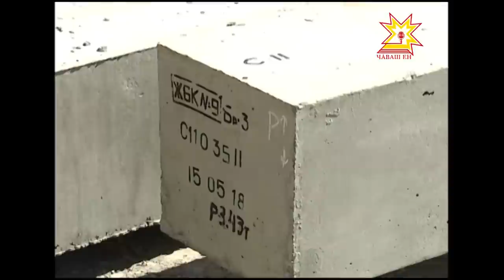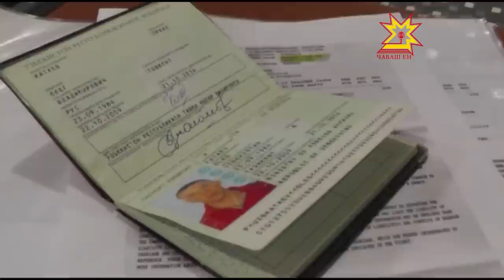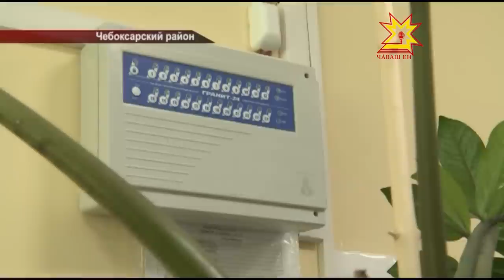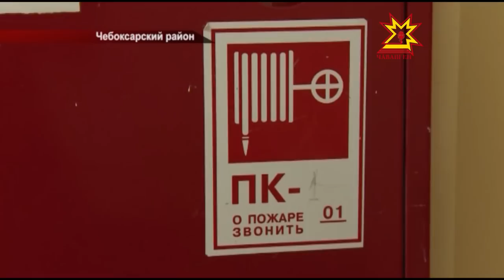Республика 20 05 2015 на русском языке Вечерний выпуск